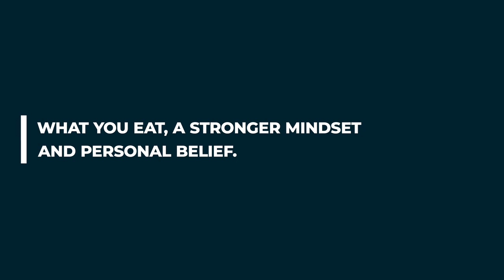Looking for a program that individualizes to you and not just a sweat session?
WINNIPEG LOCALS...

We know that to achieve lasting transformation it takes a change in daily habits, what you eat, a stronger mindset and personal belief.

Not just showing up to exercise a few times a week.

That's what makes The Kickstart Challenge different.

👉🏼 A friendly, supportive environment
👉🏼 To have more energy
👉🏼 To get stronger
👉🏼 Drop those unwanted LBS
👉🏼 Expert coaching
👉🏼 The motivation & accountability you've been lacking

...then The Kickstart Challenge Is for YOU!